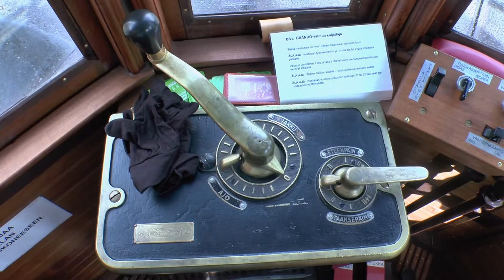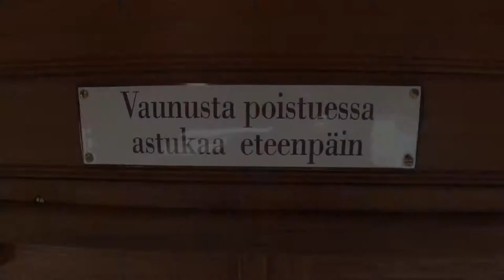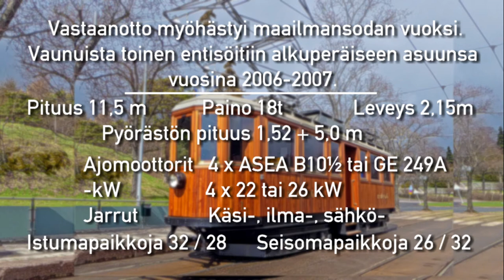SRS Kevatajelu 2016 (pitkä versio)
BS 1 "Kulosaaren Jumbo"-museoraitiovaunu kääntää päät! Tämä video on "raitiotieharrastajan" pitkä versio.
Pääsin tutustumaan tähän alkuperäisten piirrustusten mukaan entisöityyn vaunuun Suomen raitiotieseuran kevätajelulla 23. huhtikuuta 2016.